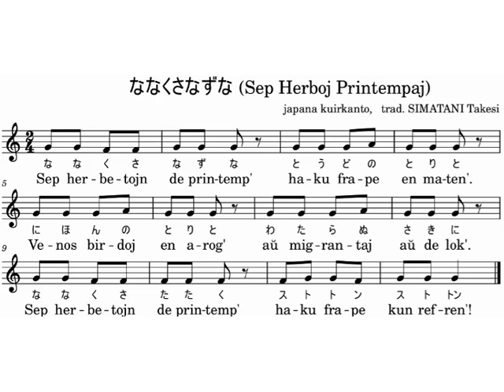nanakusanazuna sepherboj 720x576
ななくさなずな(日本の調理歌)
七草なずな　唐土(とうど)の鳥と
日本の鳥と　渡らぬさきに
七草叩く　ストトンストトン
※一月七日の朝、七草がゆを食べる。かゆの具は春の七草：せり、なずな(ペンペングサ)、ごぎょう(ハハコグサ[母子草])、はこべら(ハコベ)、仏の座(コオニタビラコ[小鬼田平子])、すずな（鈴菜、菘、かぶ）、すずしろ（大根）。
Sep Herboj Printempaj (japana kuirkanto, trad. Simatani Takesi)
Sep herbetojn de printemp’    haku frape en maten’.
Venos birdoj en arog’            aŭ migrantaj aŭ de lok'.
Sep herbetojn de printemp’    haku frape kun refren’!
＊Matene en la sepa de januaro japano manĝas kaĉon kun sep herboj, nome enanto, kapselo, gnafalio, stelario, trifolia lamio, rapo kaj rafano.